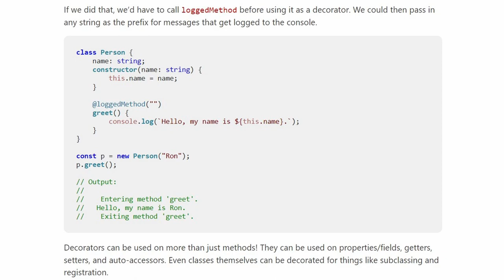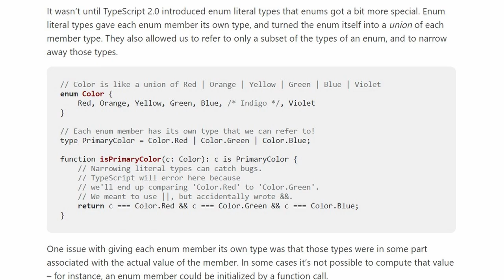TypeScript 5.0 e i raggi cosmici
Typescript 5.0 Is Here! Decorators Age